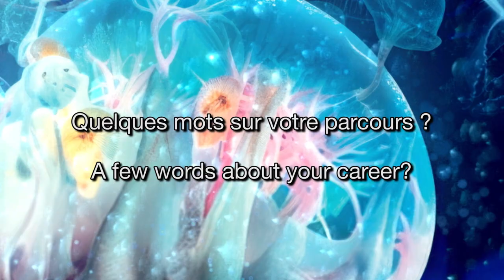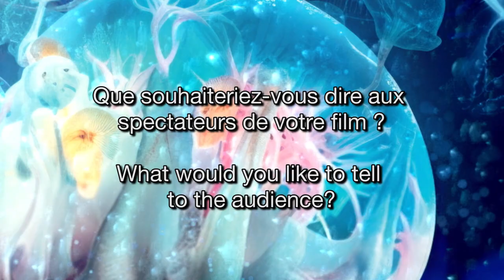Interviews des réals 2023 : James Smith/ DEMONS IN THE CLOSET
Quelques questions posées aux réalisateur·ices en compétition pour le Festival Court Métrange 2023.

DEMONS IN THE CLOSET
James Smith • 01'21 • 2023 • Royaume-Uni